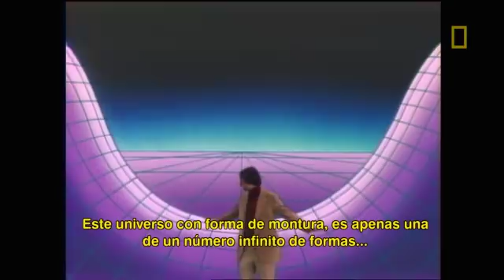Imaginando la 4ta dimensión | Nat Geo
Según Carl Sagan, el universo puede ser finito como limitado. Recordamos la serie Cosmos, de los años '80 junto a su creador.